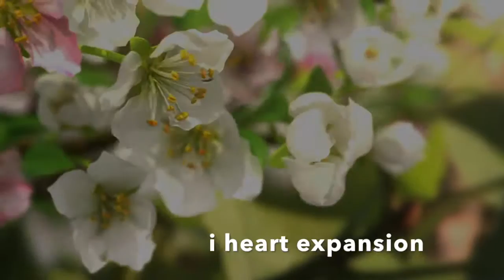Introduction video for: I Heart My Soul Channel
Everything amazing + epic in life begins when...i heart my soul.

i heart this moment
i heart pure joy
i heart freedom
i heart infinite beauty
i heart inner guidance
i heart following bliss
i heart my twin flame
i heart magic
i heart allowing
i heart infinite abundance
i heart trusting fully
i heart unconditional love
i heart expansion
i heart my soul
i heart belly laughs
i heart true connection...with you!

Thank you for being part of our family's journey!
It's such a joy + pleasure to share it with you, dear soul family!
xoxo,
Melody